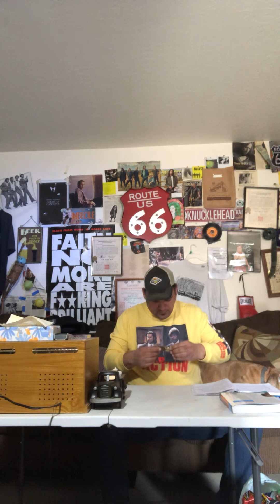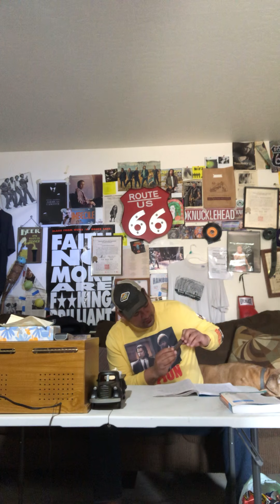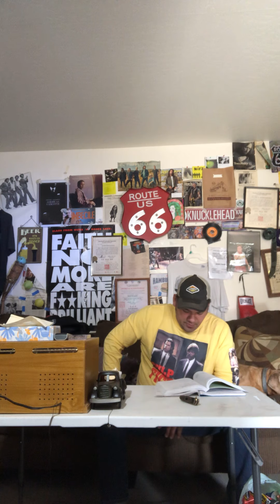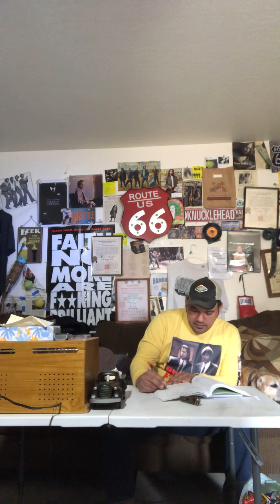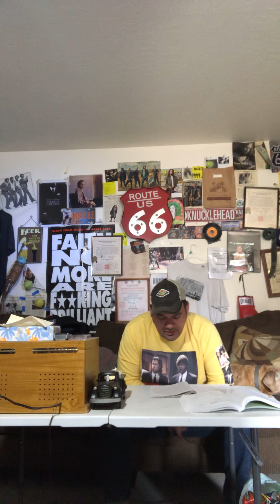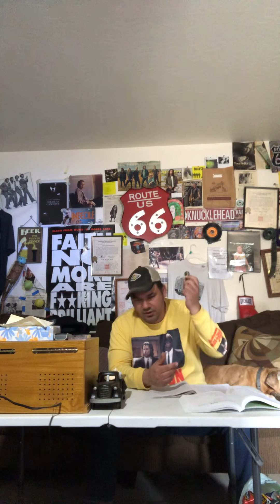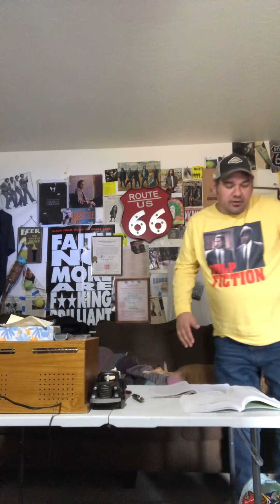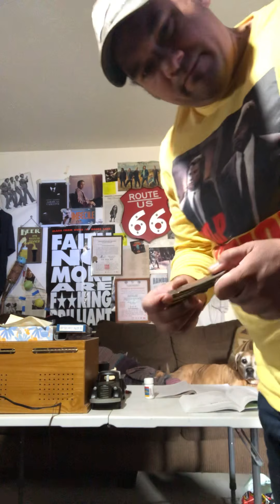Jake’s Bounty 1-22-21